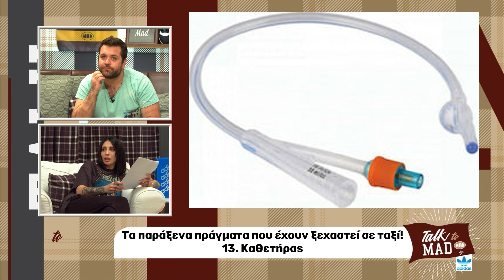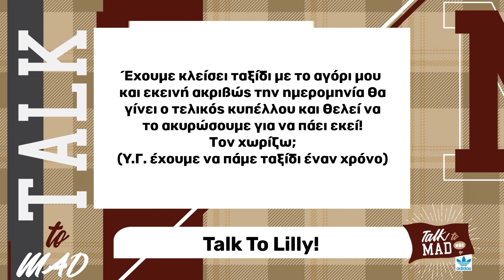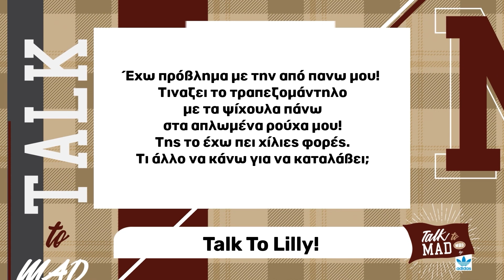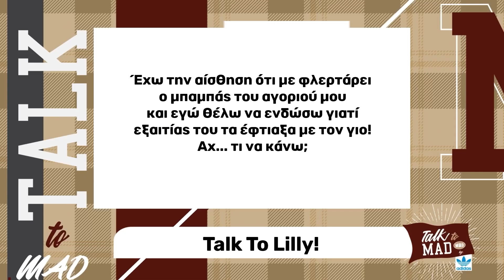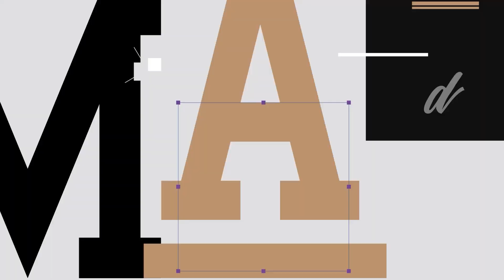Tα viral videos που είδαμε στα social! | Talk To Mad by adidas Originals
@datlilly1436  και @Sarkazos σχολιάζουν τα viral video που πέτυχαν στα social τους αυτη την εβδομάδα!
(aired 27/4/23)